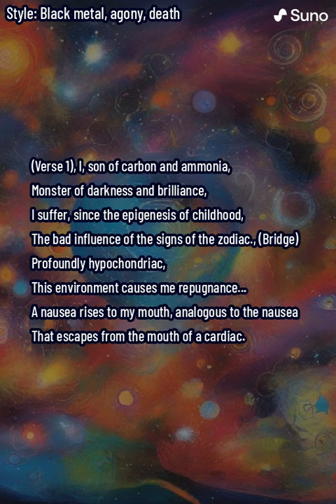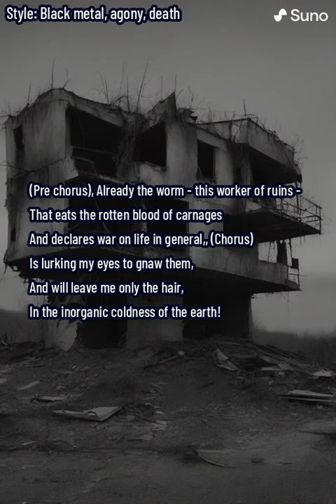UNHOLY COMMUNION - Psychology of Defeated (Original poem by Augusto dos Anjos)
Psychology of a Defeated (Original poem by Augusto dos Anjos)

I, son of carbon and ammonia,
Monster of darkness and brilliance,
I suffer, since the epigenesis of childhood,
The bad influence of the signs of the zodiac.

Profoundly hypochondriac,
This environment causes me repugnance...
A nausea rises to my mouth, analogous to the nausea
That escapes from the mouth of a cardiac.

Already the worm - this worker of ruins -
That eats the rotten blood of carnages
And declares war on life in general,

Is lurking my eyes to gnaw them,
And will leave me only the hair,
In the inorganic coldness of the earth!